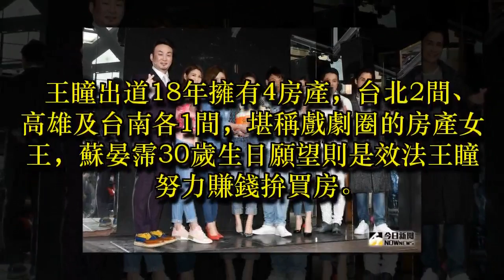蘇晏霈生日願望拚買房 效法王瞳擁四屋